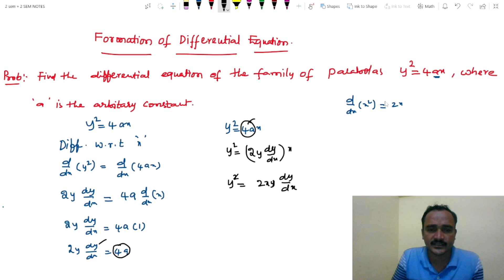Formation of Differential Equation || Differential equations || class-2 || @SRINIVASMATHS